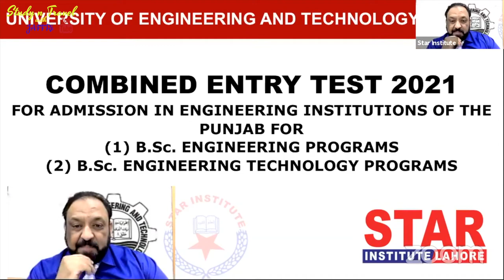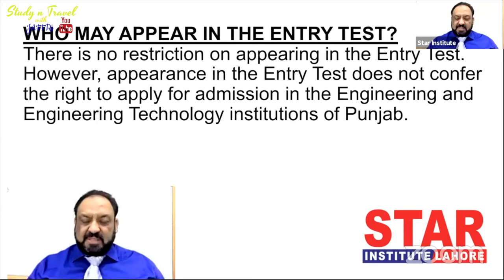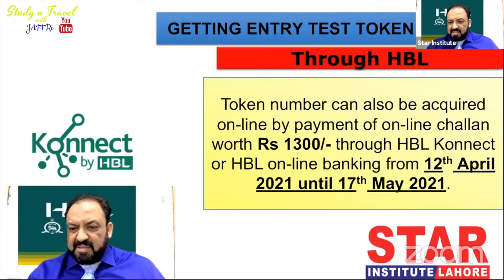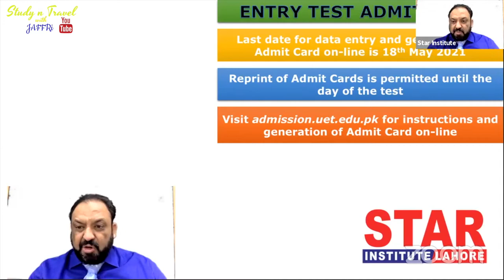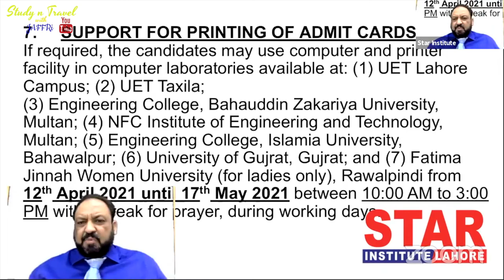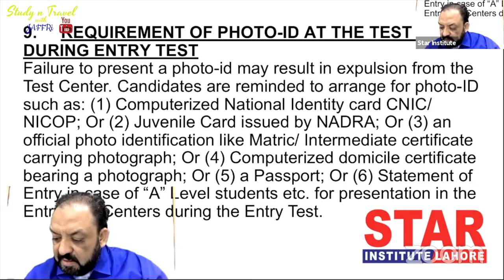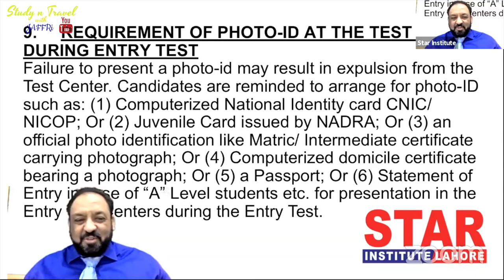Enty Test Preparation ! entry test date 2021 ! UET 2021 ! how to prepare ! what to study ECAT 2021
This is a webinar about UET admission process 2021. how to prepare and what to study?